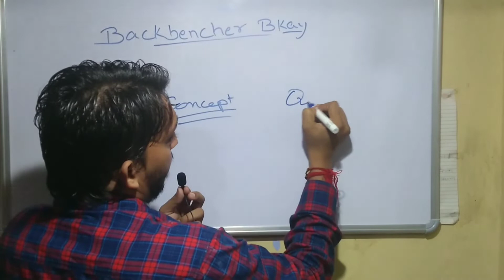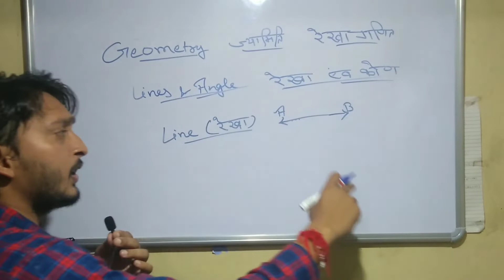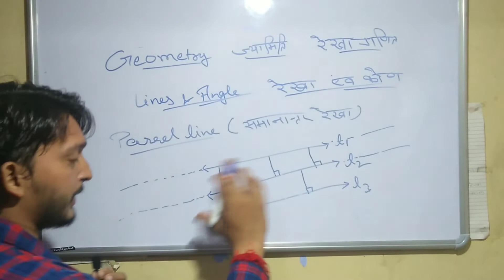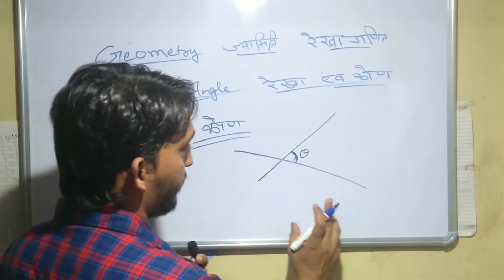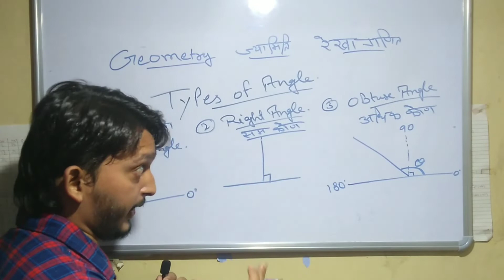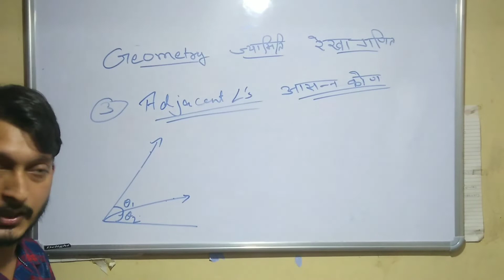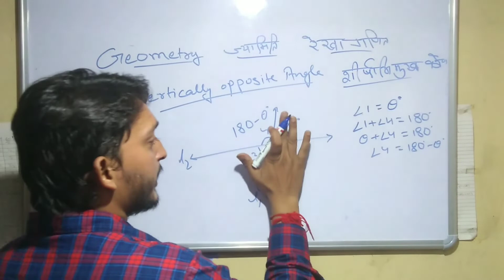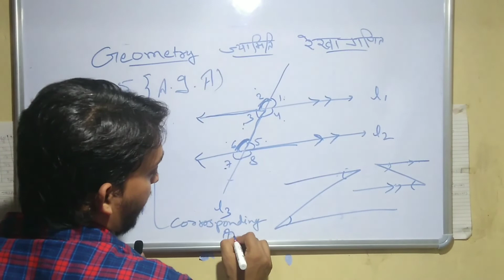geometry | part~1 | lines and angles | Basic concept | Backbencher bkay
geometry | part~1 | lines and angles | Basic concept on line and angles | Backbencher bkay |

What inside this video ::--
* What is point
* What is angle
* Types of angle
* What is ray , line segment ,
* Acute angle , obtuse angle , right angle , complete angle , reflex angle , straight angle , complementary angle , supplementary angle , adjacent angle ,

You may also watch my videos of ::--

अगर आप कोई सा भी topic देखना चाहते हैं तो कमेंट कर दीजिए गा ।।। मैं उस topic के ऊपर वीडियो बना दूंगा ।।।।

for ssc , railways, Bpsc, and any other general compition, government job preparation , current affairs, etc